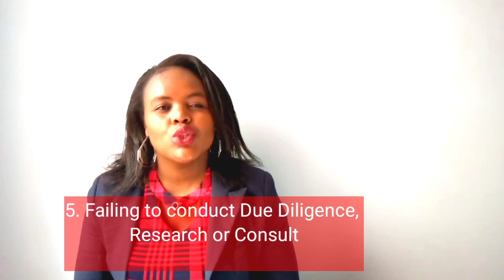Mistakes to avoid while buying Land in Kenya : : Land buying Series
Hi Everyone,

Today I have shared common mistakes that people make while buying land in Kenya.

Facebook: Ruth Tanui & Company Advocates